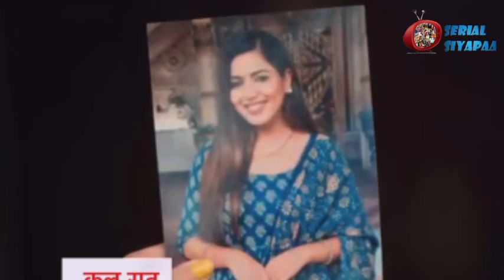Yeh Hain Chahtein 10 Sep 2024 : Jagadeesh EXPOSED Nitya's Secret with PROOF!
Yhc 10 Sep 2024 : Jagdeesh की मदद से Nitya हुई Expose, Kashvi ने दिया Arjun को Proof